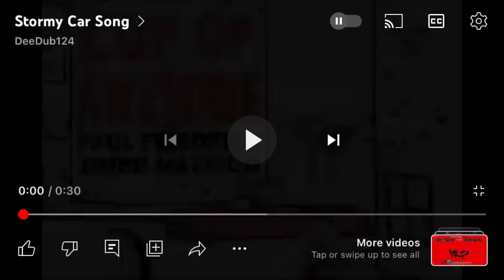Stormy’s Cup Of Wiredness 10 and last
This is not for the reboot I just discovered Car Song last night so I didn’t know